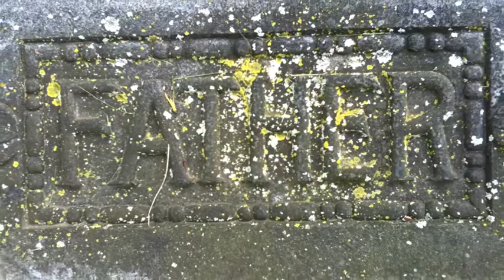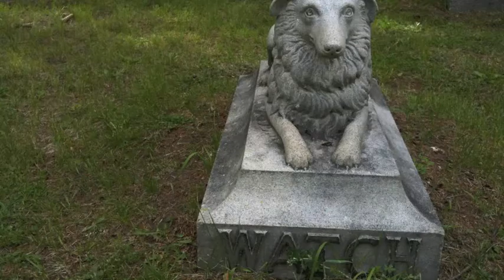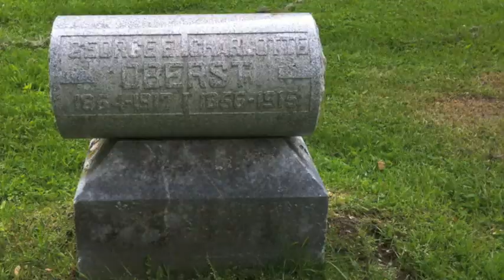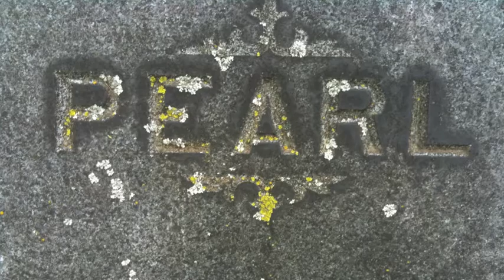Because I could not stop for death.m4v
An adaptation of Emily Dickinson's classic meditation on mortality. Music, video and additional lines by Patrick O'Leary. Setting: Historic Highland Cemetery in Ypsilanti, Michigan.